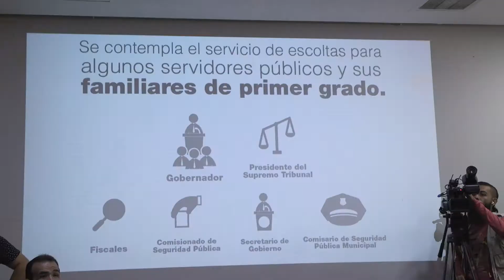Congreso al Momento: Escoltas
Luego de que el Congreso de Jalisco modificara la ley para regular el uso de escoltas, se realizó en el Palacio Legislativo una reunión de trabajo para hacer efectivas las nuevas reglas.

El diputado Augusto Valencia, convocó a esta mesa de trabajo con representantes de diversas corporaciones de seguridad.

Para que de esta manera, el personal asignado como escolta cuente con la preparación adecuada y sus condiciones de trabajo también lo sean.

Si bien la reforma aún no entra en vigor, las autoridades deben preparar los nuevos métodos de asignación de personal de custodia a funcionarios y particulares.